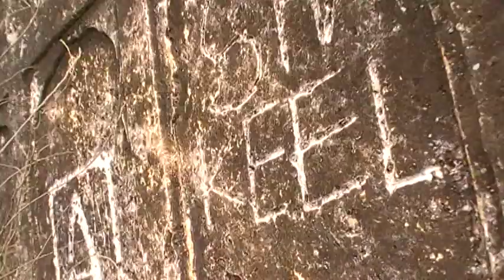Ancient Small Gurdwara of Usman Khattar near Taxilla Dist Rawalpindi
Ancient Small Gurdwara of Usman Khattar near Taxilla Dist Rawalpindi a huge land on the Name of this Gurdwara Dharamshala . ( In Video little mistake about word of stgura )
Note :